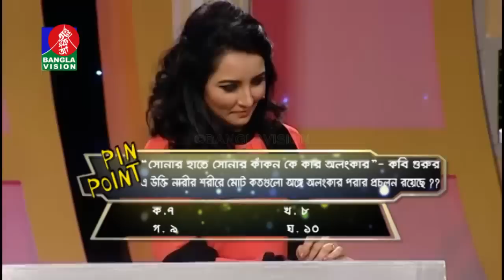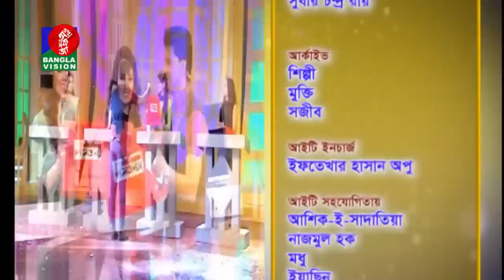EID Game & Quiz Show | PIN POINT | Celebrity special program In BanglaVision